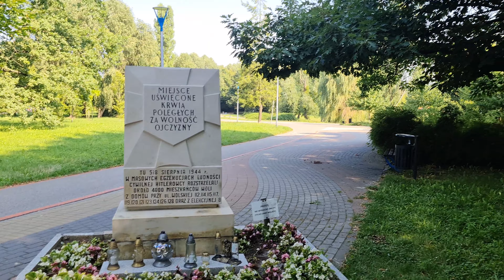🇵🇱 Warszawa 2021, Polska. Park Edwarda Szymańskiego w Warszawie. [4K Ultra HD]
Poland. Edward Szymański Park in Warsaw.
Polen. Edward Szymański Park in Warschau.
Польша. Парк Эдварда Шиманского в Варшаве.
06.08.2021